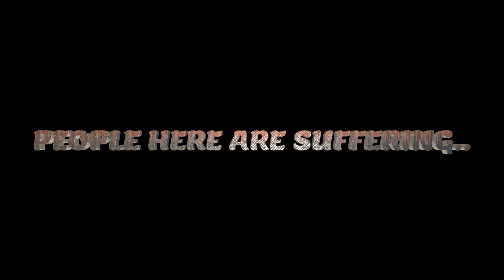Should The Migrants Go Home?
This video is about Immigration and the immigrants coming into America right now.  Some feel like they need to go home.  Others feel like we need to protect them.  What do you think?